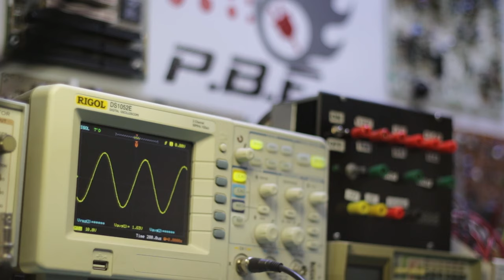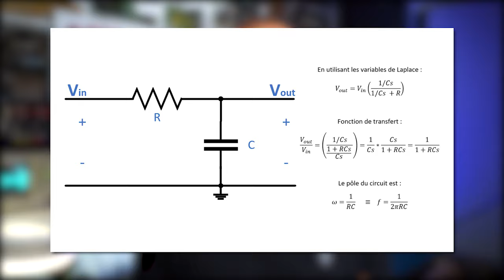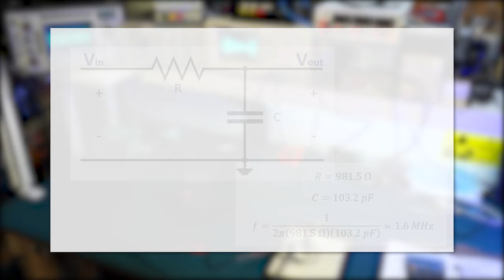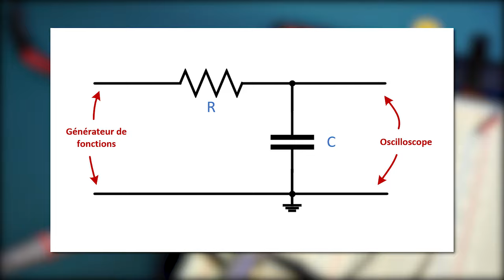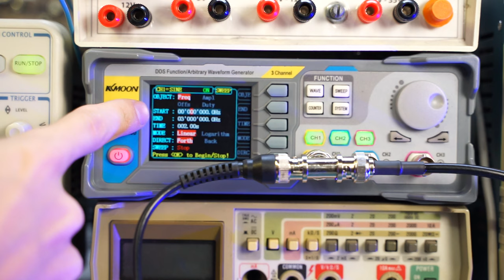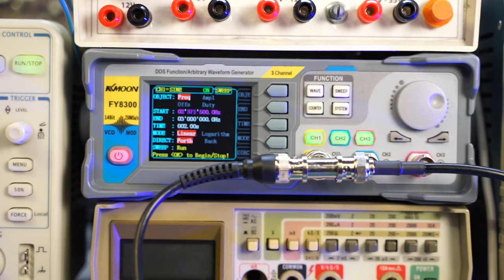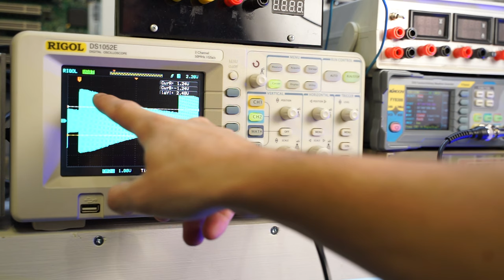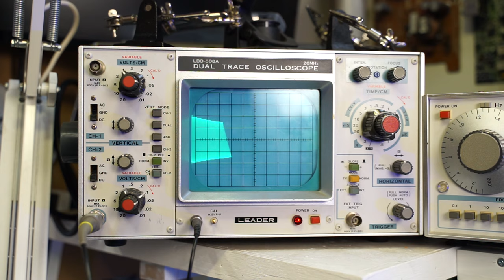Lab #2 : Circuits RC et bande passante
Dans cette deuxième vidéo (LABORATOIRE), on discute des circuits RC de base, mais aussi comment une analyse simple pourra nous être utile dans des circuits plus complexe avec des transistors. À l'aide d'outils tel qu'un générateur de fonction et un oscilloscope, il est possible de faire une analyse fréquencielle afin de comprendre l'effet d'un filtre passe-bas.

0:00 Introduction
0:58 Circuits RC dans les montages à transistors
2:11 Analyse mathématique
2:40 Fréquence de coupure
3:11 Montage au laboratoire
6:01 Paramètres du générateur de fonction
7:25 Analyse sur oscilloscope numérique
9:21 Analyse sur oscilloscope analogique
10:36 Conclusion